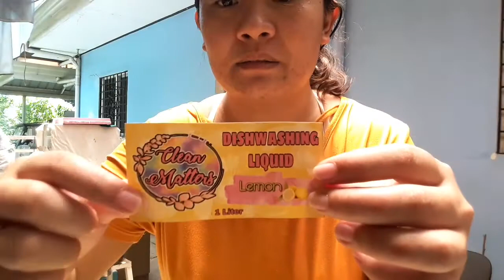HOW TO MAKE DIY DISHWASHING LIQUID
Kung taga Taytay ka, irerecommend ko sa inyo si ate Ernalyn Nieves. Pm mo lang siya 😊

FOLLOW ME

*I am using my cellphone camera (Samsung J7 2016)
*Video Editor: Kinemaster, Viva Video, Pixaloop, Glitch Video Effect